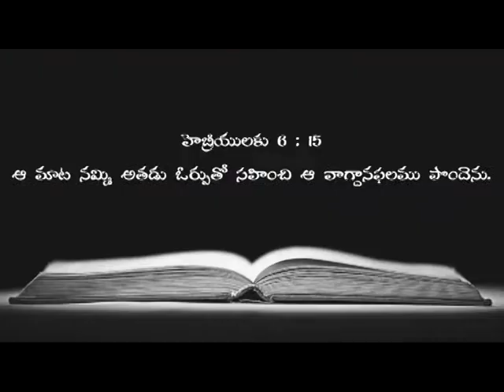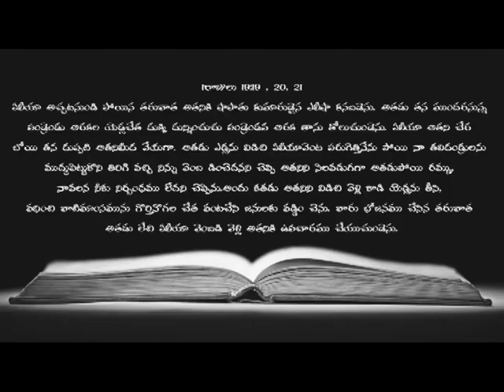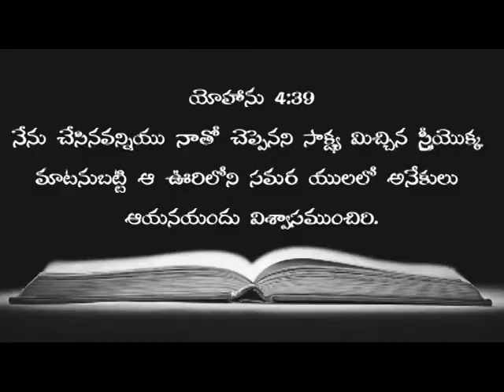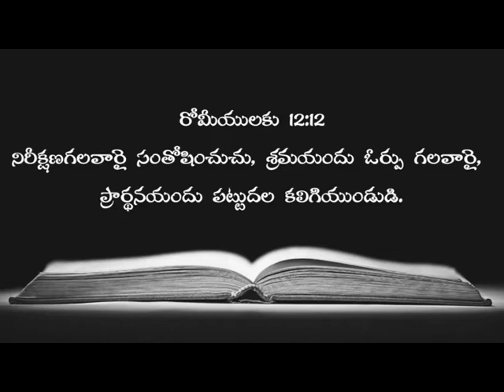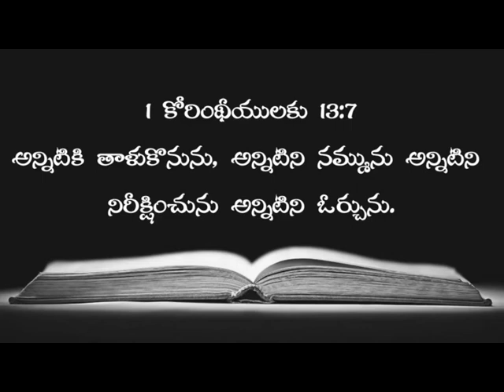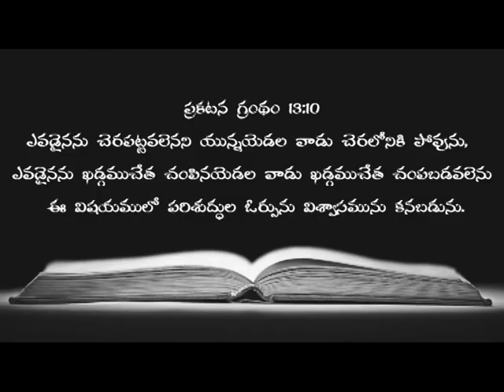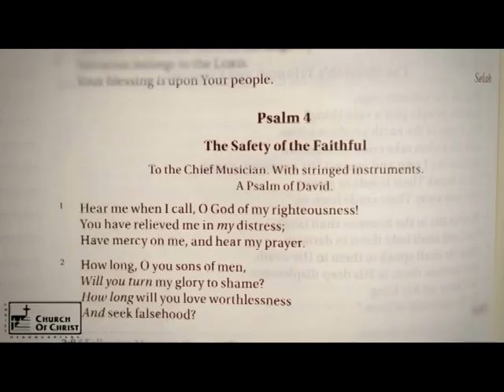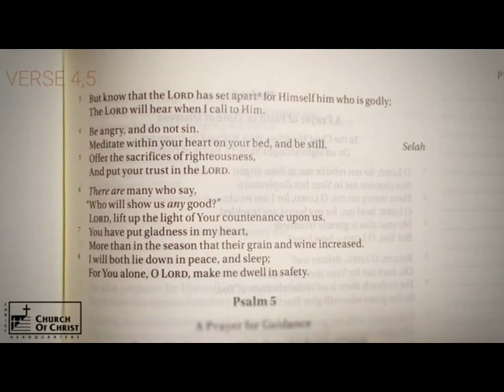Patience | Bro. Edward W. Rouse | Subhavaartha TV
In every Christian's life there comes a time when one must wait upon God. Sometimes we must wait for a need to be met, such as finding a job. Other times we must wait for the satisfaction of a significant desire, like finding a spouse or conceiving a child. At other times we wait for God to fulfill a promise, to comfort during a trial, or to give us assurance of our forgiveness for some sin. In these cases, we must be patient with God.
Watch this video of Bro. Edward W. Rouse and be blessed!!

IS AN ACCEPTABLE OFFERING TO GOD?